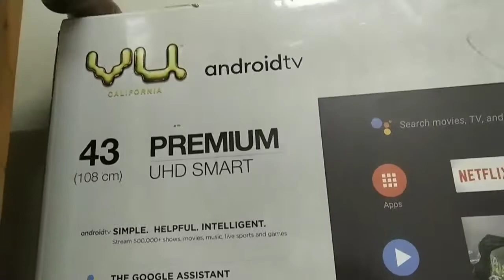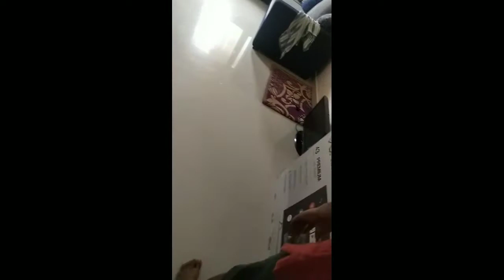vlog మా ఇంటికి వచ్చిన కొత్త నేస్తం cherryగాడు పడిన పాట్లు/bananas ఎక్కువ రోజులు నిలువ ఉండాలంటే